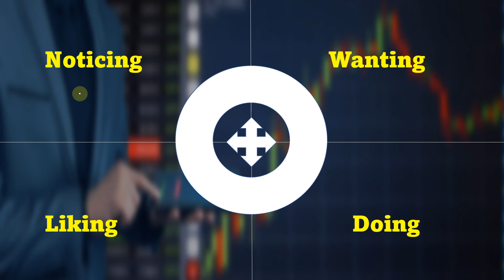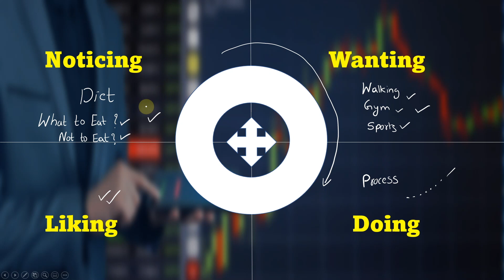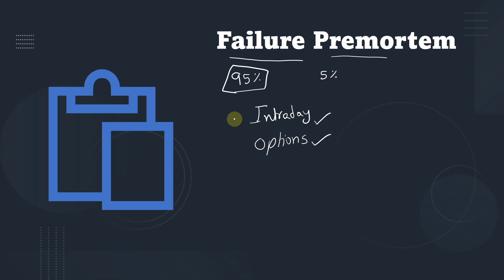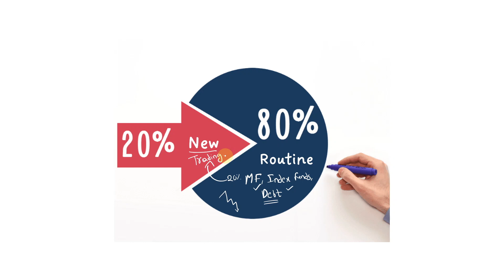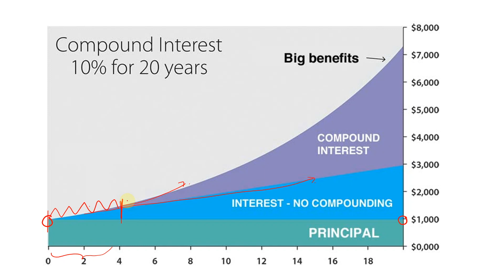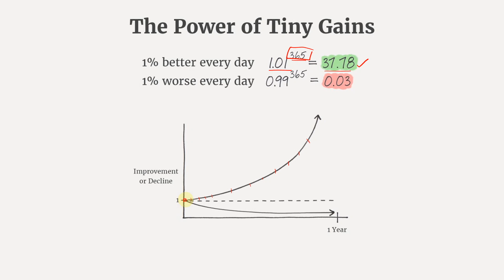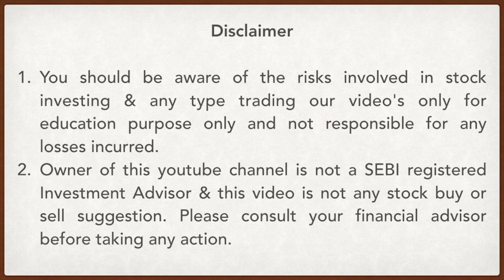Stock Market Winning Psychology Inspired From Atomic Habits Book in Telugu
This video explains about the Psychology of creating a Good Habit For Stock Market Traders and Investors.

Download Telugu Stock Channel App for all the Technical & Fundamental Videos

To open Demat account in India’s Top Demat account providers

Learn to Earn

Intelligent Investor by Benjamin Grahm

One up on wall street by Peter Lynch

Rich Dad Poor Dad

Irrational Exuberance